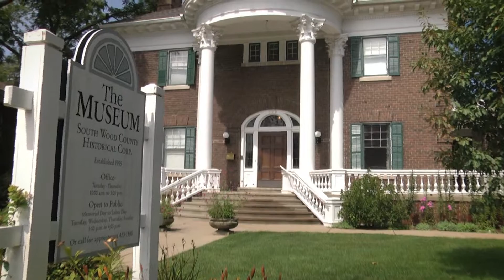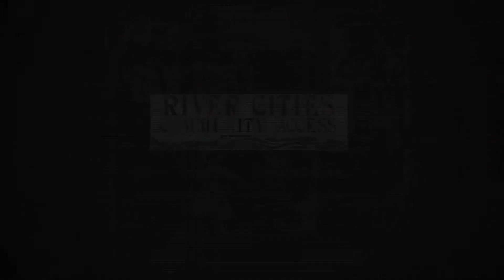Wisconsin Rapids Art Community